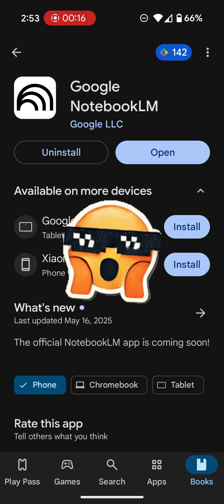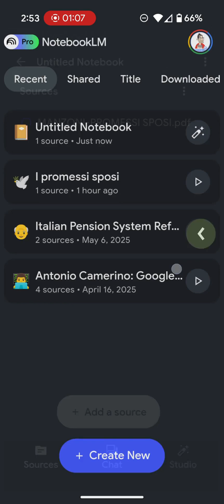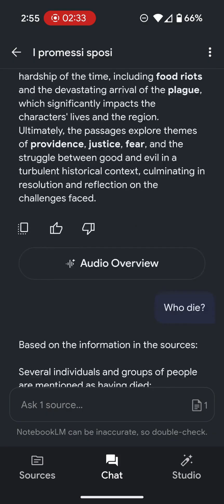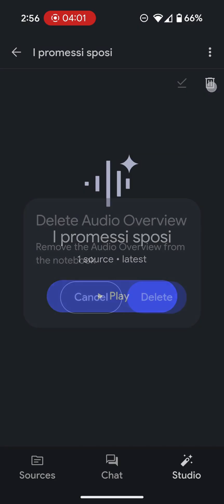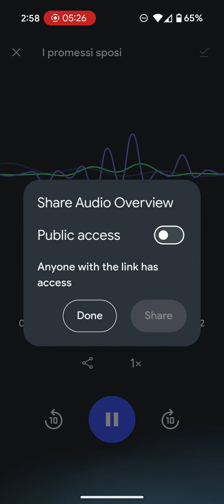Google NotebookLM is FINALLY on Mobile! Full App Features Demo (Android & iOS)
🎉 Big News for Students & Researchers! Google NotebookLM is Now on Mobile! 📱💻

Get ready to supercharge your learning and research on the go! Google NotebookLM, your powerful AI-powered assistant for understanding complex documents, is officially available as a dedicated mobile app for Android and iOS devices!

In this video, I give you a complete walkthrough of the brand new NotebookLM mobile app:
➡️ App Overview: See the Google Play Store page and confirm the app is available.
➡️ Getting Started: Open the app and explore the main interface tabs (Recent, Shared, Title, Downloaded).
➡️ Creating a New Notebook: Learn how to start fresh with your own research project.
➡️ Adding Sources: Easily import material like PDFs, paste text, or add links from websites and YouTube videos. I demonstrate adding a PDF source using Alessandro Manzoni's "I promessi sposi" (The Betrothed).
➡️ AI-Powered Q&A: See how NotebookLM analyzes your sources and allows you to ask questions directly about the content. I ask "Who dies?" and get a detailed answer based on the text! 💡
➡️ Audio Overview (Podcast Feature): Discover how the app can generate an audio summary (podcast) of your source material, making it easy to learn while multitasking. Listen to a sample generated from "I promessi sposi". 🎧
➡️ Managing Your Notebooks: Quick look at source editing, downloading audio, and sharing options.

NotebookLM is an invaluable tool for students, educators, researchers, and anyone who needs to quickly grasp information from dense materials. It saves time, provides instant insights, and helps you learn smarter.

Try the app today!

Chapters
0:00 Introduction & Mobile App Release
0:17 Opening the NotebookLM App
0:20 App Interface & Tabs
0:30 Creating a New Notebook
0:45 Adding a PDF Source
0:54 Source Processing in Progress
1:08 Opening a Processed Notebook ("I promessi sposi")
1:23 Asking a Question about the Source (Q&A Demo)
2:02 Receiving the AI-Generated Answer
2:23 Exploring the Audio Overview (Podcast) Feature
2:27 Generating the Audio Overview
3:19 Listening to the Audio Overview Sample
3:36 Audio Overview Options (Download, Delete)
3:47 Managing Notebook Sources
4:05 Sharing the Audio Overview
4:23 Conclusion & Final Thoughts

NotebookLM mobile app
Android NotebookLM
iOS NotebookLM
NotebookLM tutorial
How to use NotebookLM
AI study tool
AI research assistant
PDF analysis AI
Summarize documents with AI
AI generated podcast
Learning productivity app
Google AI tools
Best study apps
Research workflow
Academic tools
NotebookLM features
New mobile apps 2025
Tech review
App demonstration